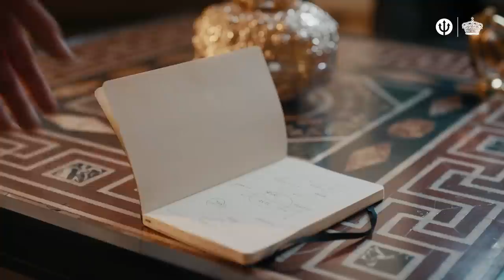World Cup fever with King Philip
His Majesty is sharing his thoughts to national coach Roberto Martinez ahead of the World Cup in Qatar.